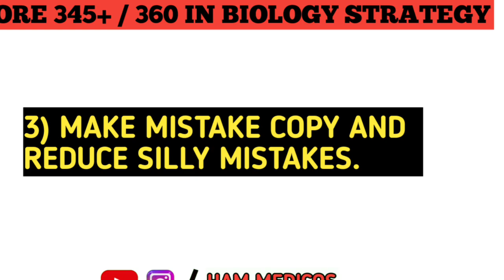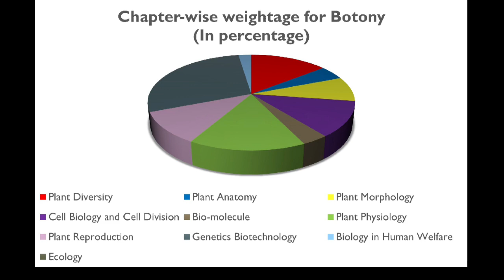Score 345+ / 360 in Biology NEET 2023 | How to Score 345+ in biology | Correct way to read NCERT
Bottom 2 Hill

Milte he agle video me🤗..